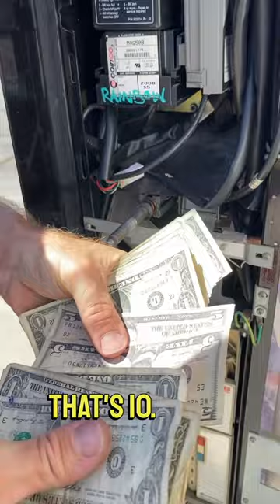3 Weeks Income | Soda Vending Machine at my Car Wash | Worth it?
This is the coin counter I use:

Is it worth having a soda vending machine located at a self serve car wash? Just know it will get vandalised. Winter time when it's cold and raining will it make money? Many questions you have to consider when putting a soda vending machine at a self serve car wash.

After working for my Uncle for 2 years at he's car washes I really wanted my own and I came across this car wash. It was completely shutdown for many years so I approached the owner of the land and made a deal with him.

It took me 6 weeks to bring it back to life and open it and now the customers are starting to pour in. Not to mention I opened it during winter so I am yet. to see its full potential but here's a small taste of how its going so far!